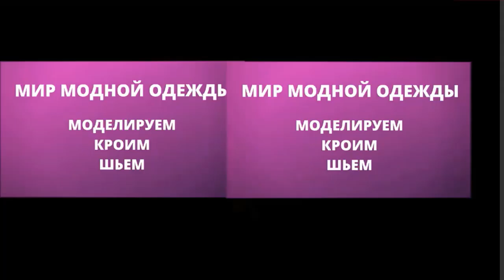Блузка с вырезом качели просто и без выкройки Как сделать вырез качели. Блузка в с воротником качели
Надеюсь, видео Блузка с вырезом качели просто и без выкройки Как сделать вырез качели. Блузка в с воротником качели будет Вам полезным

@Mirra Diy
@Camila Modesto
@Monary Idea
@Melek Çepni Koç
@Модные Практики с Паукште Ириной Михайловной
@Я Женщина